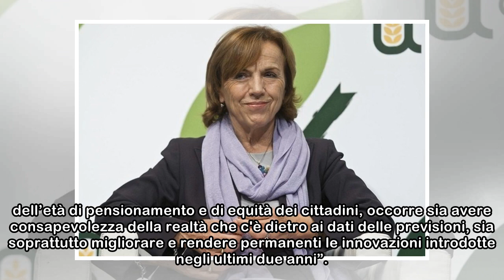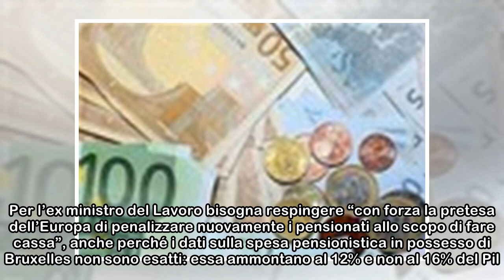RIFORMA PENSIONI/ Quota 41 con calcolo contributivo esteso nella proposta della Lega (ultime noti...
RIFORMA PENSIONI/ Quota 41 con calcolo contributivo esteso nella proposta della Lega (ultime notizie)
 Riforma pensioni, ultimissime. Quota 41 con calcolo contributivo esteso nella proposta della Lega. Tutte le novità e le news sui principali temi previdenziali di oggi, 28 marzo 28 marzo 2018 - agg. 28...